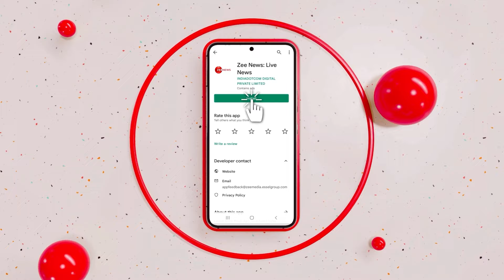“Passing The Torch...” US President Joe Biden Hails Kamala Harris As He Exits Presidential Run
US President Joe Biden told Americans July 24 that he had dropped out of the 2024 election to unite his party and his country, saying in a historic Oval Office speech that it was time to pass the torch to "younger voices."